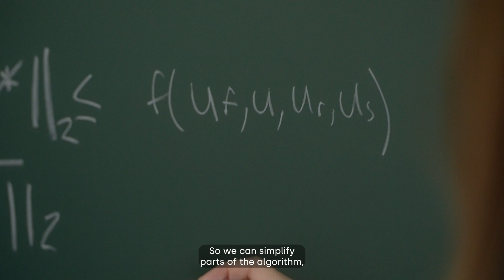Science at CU: Erin Carson, Faculty of Mathematics and Physics CU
In one minute, clearly explain your research. This is the exact task given to scientists from Charles University as part of the new video series 'Science at CU.'

The first to take on this task was mathematician Erin Carson, who is developing new and better algorithms for supercomputers.
F O L L O W   U S
W E B S I T E